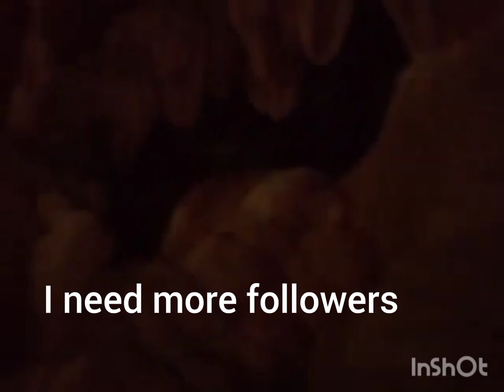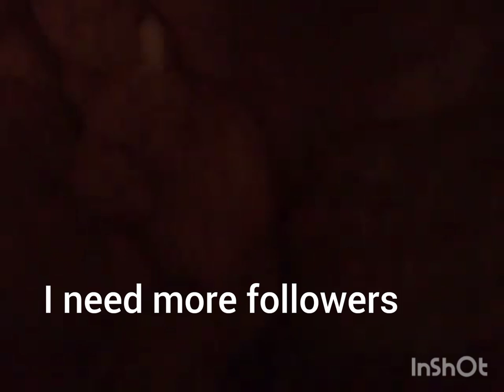binugwakan falls cave